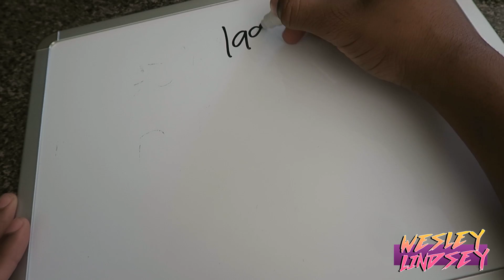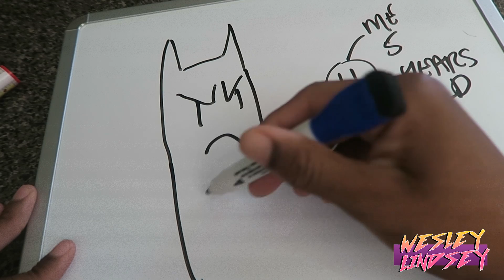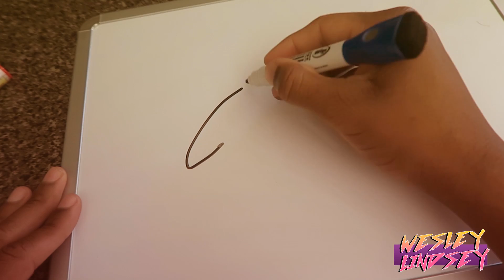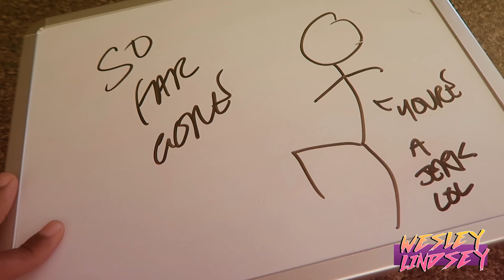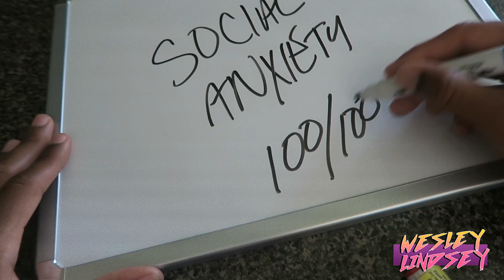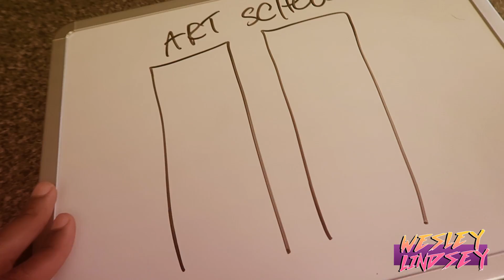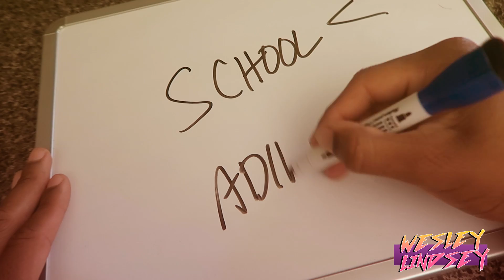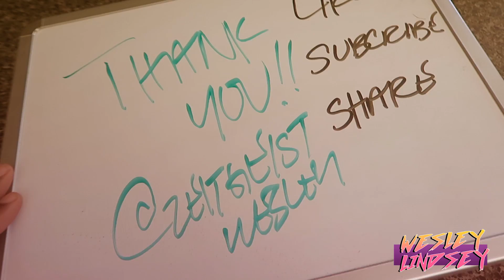Draw My Life // Opening Up about Sexual Abuse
This was hands down the hardest and most personal video to make. I'm putting this out there because I believe this will help someone out.

Thank you guys for all the continued support, it means the world to me. I look forward to growing and glowing with you guys over the years.

And thanks to my lord and savior, Jesus Christ, for his unending love and grace.